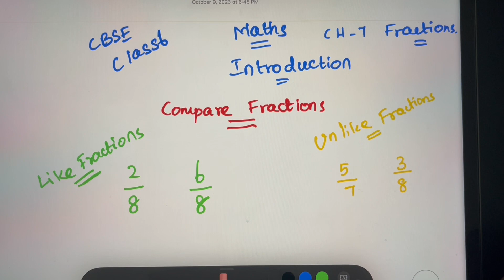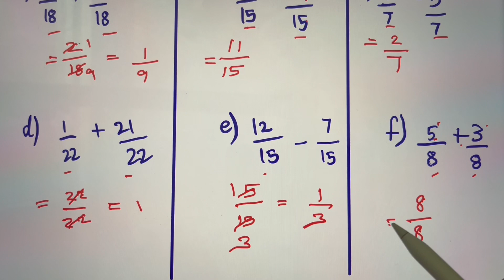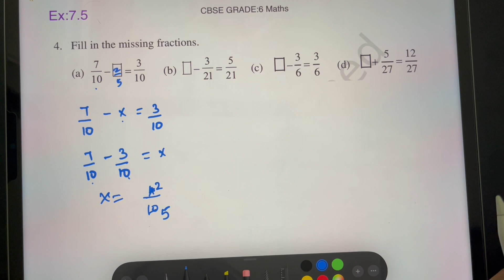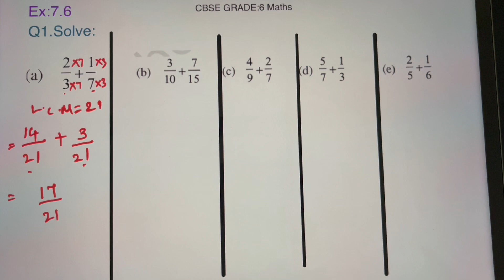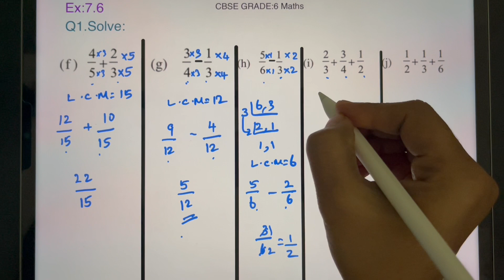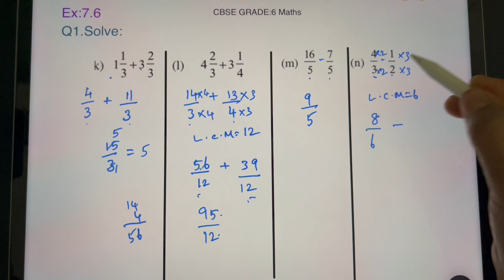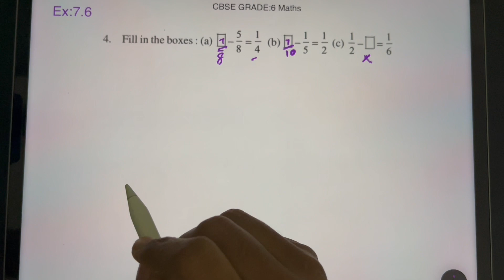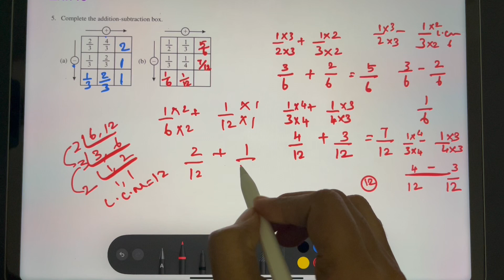NCERT Grade 6 || CBSE Class 6 Maths in Tamil|Fractions||Ex:7.5,7.6(1-5)rimikasdiary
NCERT Grade 6 || CBSE Class 6 Maths in Tamil||Fractions||Ex:7.3(full),7.4(Q1)rimikasdiary

NCERT Grade 6 || CBSE Class 6 Maths in Tamil||Fractions||Ex:7.1(Q7-Q11)Ex:7.2(full)rimikasdiary

Easy Maa Saraswati Drawing from 2*6 dots|Saraswati Pooja Rangoli 2023|Easy step by step|iPad pro|joy#rimikasdiary#youtube#saraswatipuja#saraswati#saraswatipuja2023#viralvideo#saraswathipoojakolam#saraswathipooja#saraswathi#saraswathiveena#saraswatidevi#kidsdrawing#digitalart#ipadpro#digitalartforbeginners#kidsvideo#digitalartforkids#canada#procreate#procreateart#procreatedrawings#procreatetutorials#procreateipadpro

Kid Digital Drawing|Happy Saraswati Pooja 2023|iPad Pro#rimikasdiary#saraswathi#shorts#shortsfeed#shortsviral#shortstory#shorts#shortssong#shortstrending#youtube#youtubeshorts#kidsdrawing#kidslearning